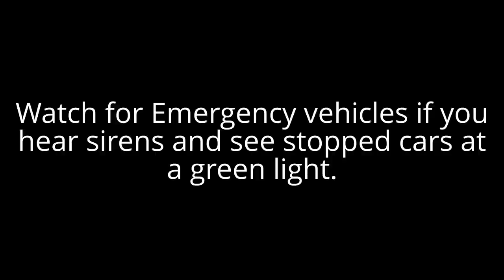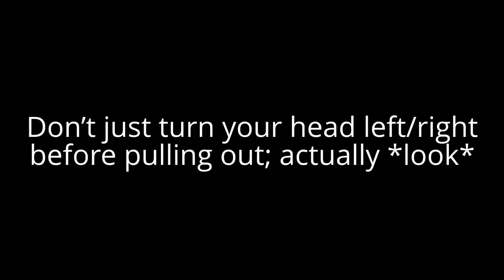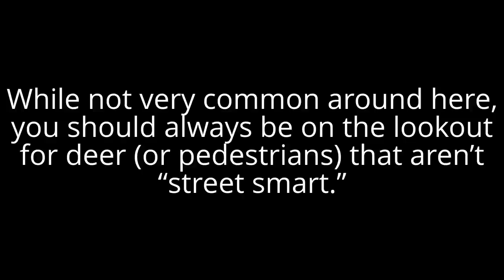Driving Tips: Winter 2012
In this edition of Driving Tips, we have two cars run through an intersection which failed to observe the line of cars stopped in the right lane and the sound of a siren. Then, we have me taking a turn a little too fast, failing to predict icy road conditions, as well as not being aggressive enough in pumping the brakes. After that, a classic cut-off scenario. Next, we have the all-to-common scenario of a car driving in foggy/rainy conditions at night with no headlights or parking lights activated. Adding a little humor, next up we have, not one, but two cars that are too busy to realize the light has changed to green. Finishing up, some deer with a dangerously low IQ.